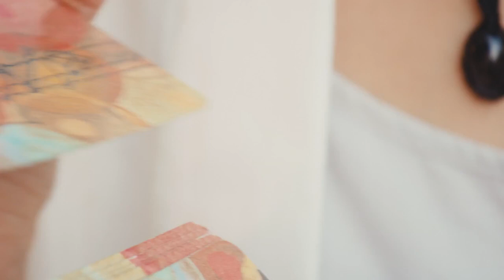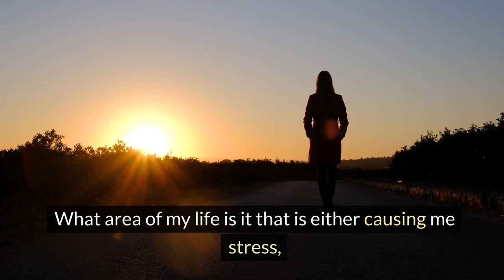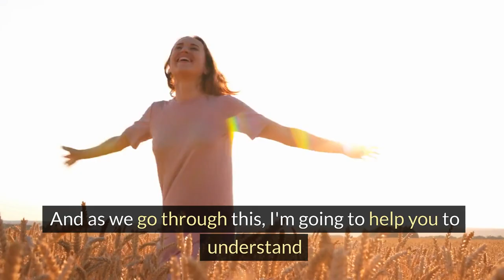Oracle Card Readings, First 3 Minutes. Words from the Heart... Peaceful Hearts, Ros and Tressarn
If you spend the first three minutes of an Oracle Card Reading working out what you really want to know, what you are interested in finding out about, then you'll find your Oracle card readings, whatever you do next, will be completely transformed.

I channel Tressarn - my Guardian Angel - to bring more love and deeper understanding to the human experience. I teach people how to channel their Guardian Angel so that they can find their real voice and be guided to live the true and purposeful life that was always intended.

To learn more about channeling and how I can help you to channel with your Guardian Angel, please

You can talk Tressarn in person - I offer 30-minute readings with Tressarn, my Guardian Angel. Tressarn explains things in a very clear and easy-to-understand way. His guidance is calm, and practical and gives you your next steps.

The first step to connect with your Guardian Angel is often to have a Guardian Angel Reading where I connect you with your Guardian Angel and I channel their guidance to you - also you will learn their name, colours, number of bands and your abilities in this lifetime - for further information please follow this

Here’s what I cover in this video:

#1:  First three minutes of every Oracle card reading are a chance for you to discover what is it that I want to know?

#2: How the problem is the place that can help you to work out what you really want.

#3: How to get really accurate guidance.

#4: How to really develop your intuition, to develop what I call pitch perfect intuition.

I offer 30 minute readings with Tressarn, my Guardian Angel - Tressarn explains things in a very clear and easy-to-understand way. His guidance is calm, and practical and gives you your next steps.  Please follow this link to learn more and make a booking

If you are interested in connecting with your own Guardian Angel and learning to channel their guidance, you may be interested in my book, Channel of Clarity, and realted courses - please take a look

If you're interested in developing Pitch Perfect Intuition, please take a look where I teach the unique 6 Step WISDOM Method to reading oracle cards.

When you want answers, when you get your Oracle cards out, it's so natural to just dive straight in.

You pick your cards up and you start shuffling, and you might ask many different questions sometimes.

What's your message today?

What do I need to know today?

And that can create a shaky foundation for your Oracle card readings.

If you spend the first three minutes working out what you really want to know,

what you are interested in finding out about,

then you'll find your Oracle card readings, whatever you do next,

will be completely transformed,

because if you just take a minute to work out what you want to know,

starting by focusing on an area of your life,

you'll find that not only will you be excited about the reading,

not only will you start to see how the WISDOM method can provide an amazing structure for all your readings,

but most importantly, you're going to get really accurate guidance. A

nd in addition to that, you are going to be able to really develop your intuition.

That's what Oracle Card Academy is about.

It's about helping you to develop what I call pitch perfect intuition,

so that you can really hear,

you can really see,

you can really receive the guidance that is going to help you in your life.

So this first three minutes of every Oracle card reading,

before you get your Oracle cards out,

before you touch them,

the first three minutes of every Oracle card reading are a chance for you,

to just sit, and just consider, what is it that I want to know?

What area of my life is it that is either causing me stress, or creating problems or making me feel anxious?

What area of my life is it that keeps showing up?

Is really creating difficulty?

That's one, because one angle of working out what you really want,

because sometimes it is your problems that help that you want to solve,

that help you to identify what it is that you're interested in knowing about.

And as we go through this, I'm going to help you to understand how the problem is the place that can help you to work out what you really want.